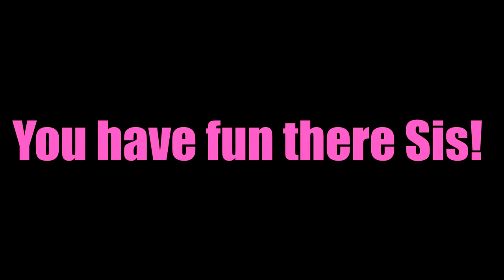Fallout 76 - Nukatwins on Parade.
just a short video of me and my doing the awesome Fasnacht Parade event and then getting drunk after *gigles*